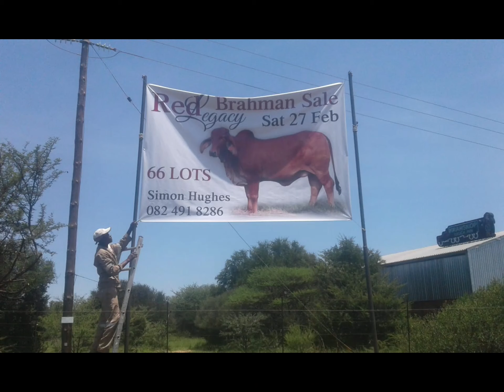Red Legacy Brahman sale 27th February Modimolle.